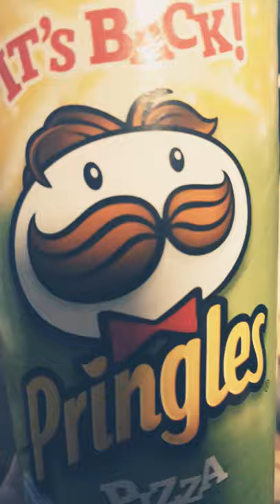mushroom or moustaj?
yes I know the mistakes, but just kidding!